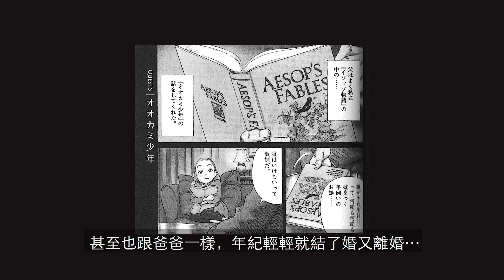[漫狂] 漫狂的收穫(後篇)《MASTER KEATON Reマスター》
本集特別号介紹了漫狂在 BOOKOFF秋葉原駅前店買到的二手書
乃是漫狂之前介紹過很喜愛的一部作品《危險調查員》的續篇
本篇結束之後20年後的作品，故事與時間線都有所延續
唯獨原作由勝鹿北星換成了長崎尚志
勝鹿北星於2004年過世, RIP
本作以內容來講不能說成是「真正的完結篇」
因為本傳的結局已經很完美了，這本的感覺
比較像是長壽綜藝節目結束之後的特番！